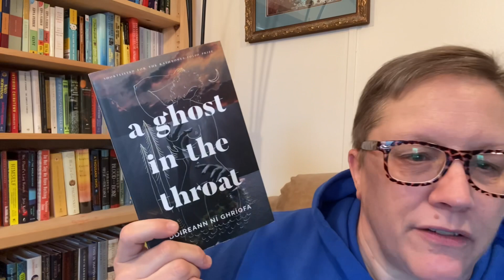My Bookish Week 040922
Hi all.

Booktubers I mentioned:
Britta @brittabohlerthesecondshelf
John David @NicholasOfAutrecourt